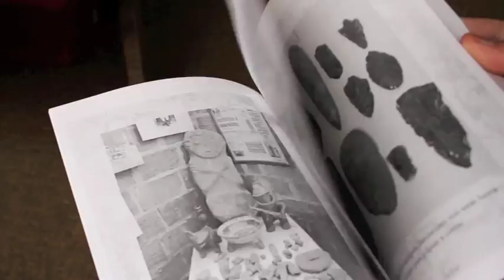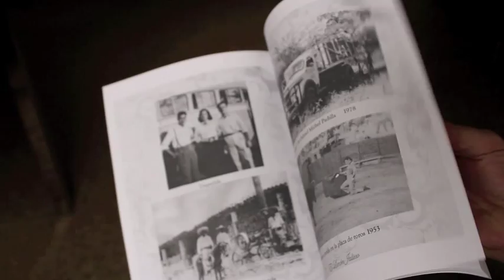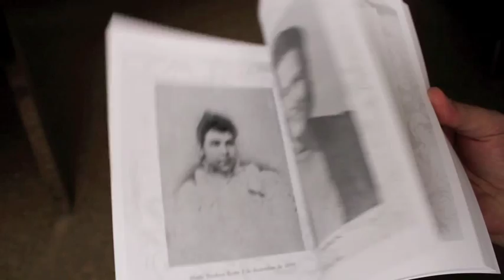La Bella Epoca: Imágenes del Pasado de El Limón Jalisco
Para quienes no han visto el libro, les presentamos estas imágenes que les darán una mejor idea del contenido del mismo. La Bella Época, está disponible en El Limón con el señor Gabriel Michel al teléfono 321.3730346. Y en Estados Unidos al tel: , se envía por correo y se paga con tarjeta de crédito.

Muchas gracias a quienes ya han adquirido una copia.